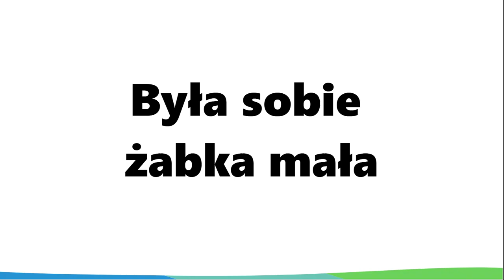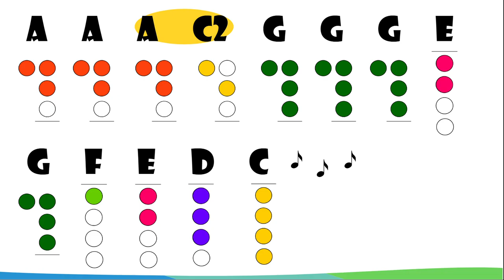Była sobie żabka mała - flet prosty